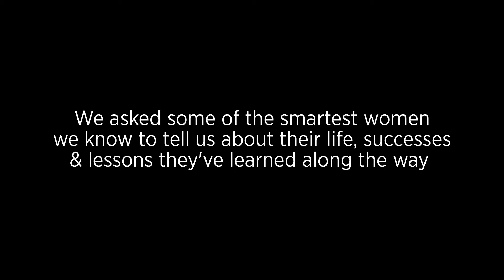ThisIsASmartWoman Kathryn Parsons